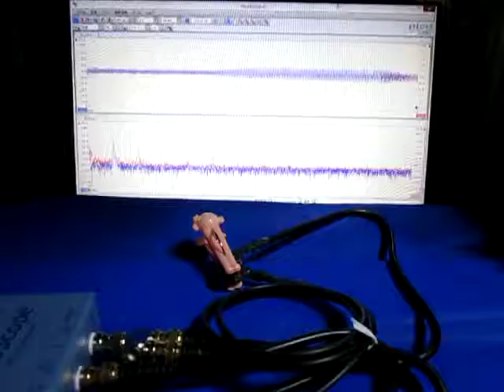超音波プローブ・基礎実験 Ultrasonic probe experiment